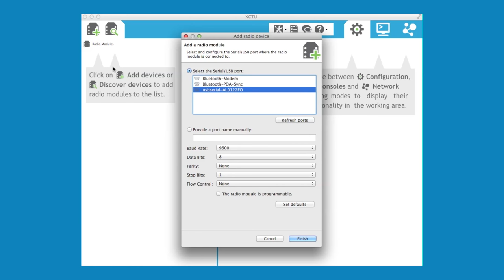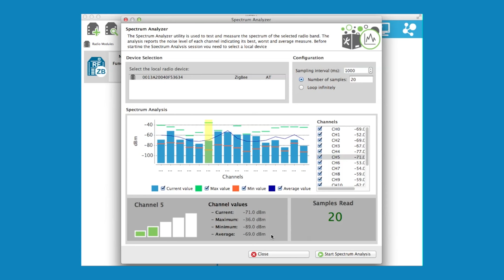Digi XBee Tech Tip: Using the XCTU Spectrum Analyzer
Having trouble connecting a Digi XBee module to the XCTU Spectrum Analyzer? This video will show you how to add your radio device to XCTU, open the Spectrum Analyzer, run configuration samples, and explore the data results.